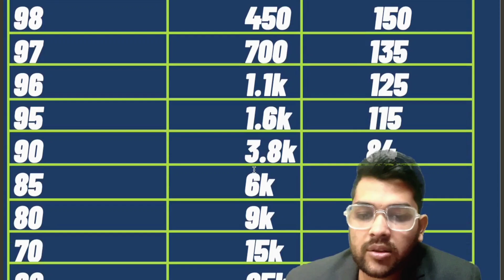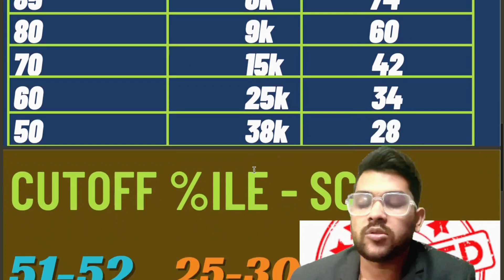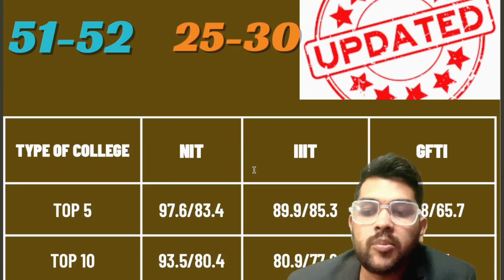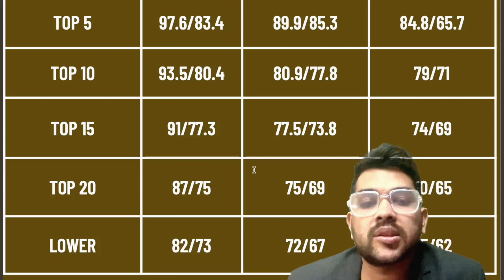Jee mains 2024 में marks vs percentile vs SC rank vs College क्या होगा ? | SC category के लिय cutoff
Get the best Results and college (IIT/NIT) with the best guidance and Mentorship. I will be personally mentoring you until your admission is done ( Nominal charge applicable ) . DON'T MSG or CALL UNNECESSARILY  , i will not able to guide  you without registration

(Jee mains 2024 best preparation strategy for sc/st/pwd)

jee
jee mains
percentile
marks
jee 2024
marks vs percentile vs sc rank
SC